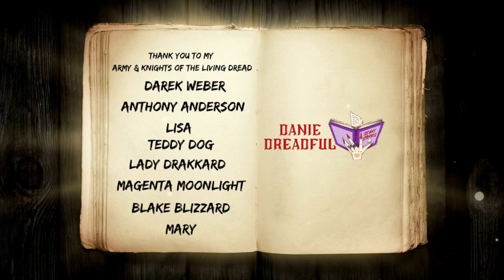"He was a bloody mess and he had me tied up"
A scary story to frighten you to sleep!

Thank you to everyone who made tonight's video possible!
Mary, for sourcing this awesome story and  /Aggressive-City4453
for allowing me to narrate this creepy tale!

Full Story:
nosleep/comments/11xko6t/the_butcher_shop_in_town_has_dark_secret/

Song: Jay Varton Black Shadwo
Thumbnail art created by me using Midjourney /Canva

Follow me everywhere and check out the merch!!